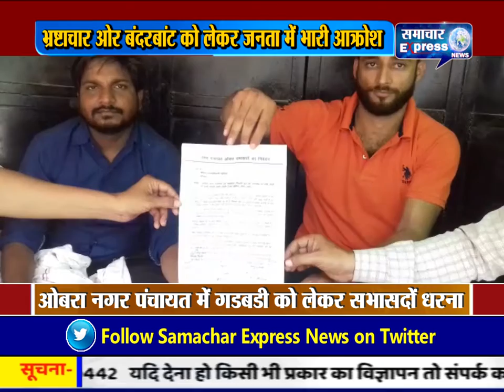सोनभद्र में भ्रष्टाचार ओर बंदरबांट को लेकर जनता में भारी आक्रोश